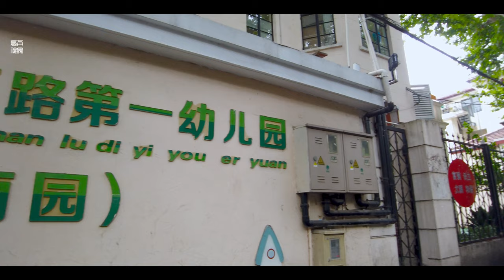不伪装的上海市井马路：襄阳路（南路）Xiangyang Road\漫步在上海\上海街道\ SHANGHAI STREET SCENE\上海の街を散策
襄阳南路可谓凝聚了老上海的世俗风情，漫步其中，满眼的上海风情。
街两旁的小店也是各有特色、各藏玄机。
最有名的莫过于乔家栅老字号糕点店。
曾经，宋庆龄也喜欢来乔家栅买糕点。
街两旁的梧桐树距离路边的房子很近，这些枝叶茂盛的梧桐就成为晾衣服、晒被子的好衣架。
聚坐在马路边聊天的邻居们，你一句，我一句的聊起家长里短，好不热闹。
来襄阳南路漫步，你会有一种亲和感。
Xiangyang South Road can be said to condense the secular customs of old Shanghai, strolling in it, full of Shanghai customs.
The small shops on both sides of the street also have their own characteristics and hidden secrets.
The most famous is the Qiaojiazha old pastry shop.
Once, Soong Ching Ling also liked to come to Qiaojiazha to buy pastries.
The plane trees on both sides of the street are very close to the houses on the side of the road. These lush plane trees become good hangers for drying clothes and drying quilts.
Neighbors who were sitting on the side of the road and chatting, you and I talked about the parents, it was so lively.
Come to Xiangyang South Road for a stroll, you will feel a sense of affinity.